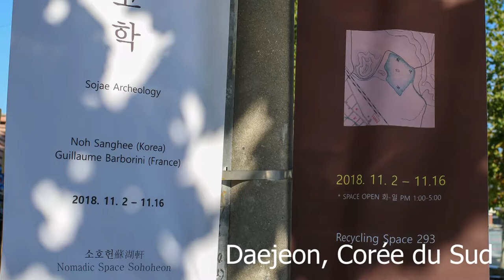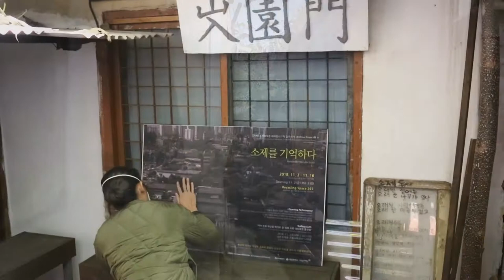2017 MOBILITY PROGRAM Crossed residency SCC | E22 with Guillaume Barborini IN DAEJEON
Deuxième volet d’une résidence croisée
SCC Sojae Creating Community | Echangeur22
소제창작촌 蘇提創作村

En 2017, SCC et Echangeur22 signent une convention de résidence croisée pour une durée de trois ans. Chaque année, un artiste coréen et un artiste français seront reçus dans nos structures mutuelles avec au minimum une semaine en commun. « Crossing View », mai 2018, inaugure ces premiers échanges.

Scc PRESENTATION
SojaeCreating Community (SCC) est une association artistique à but non lucratif coréenne fondée à Sojae-dong en 2012 dans le cadre du programme de “Utilisation des héritages ferroviaires de la ville de Daejeon”, En 2016, l'association devient indépendante du projet municipal, et commence son programme de résidence artistique. L’objectif du projet étant de trouver au travers de travaux d'artistes locaux et internationaux et grâce à une médiation de qualité auprès des habitants du quartier, un modèle d’art circulaire qui puisse régénérer la culture locale.